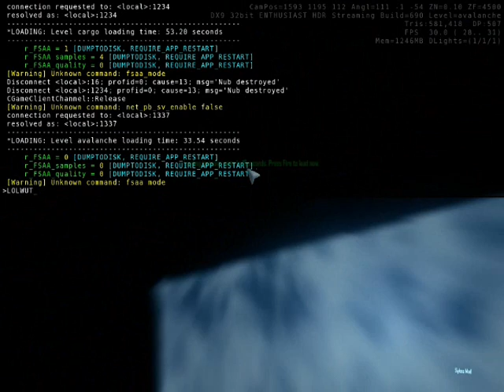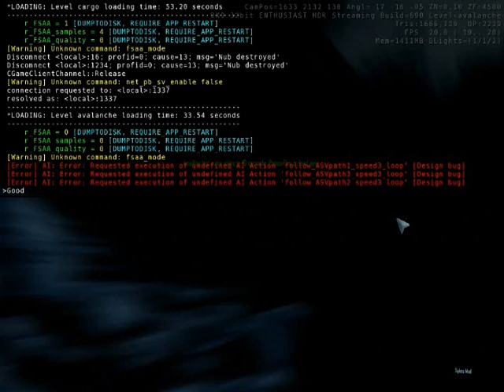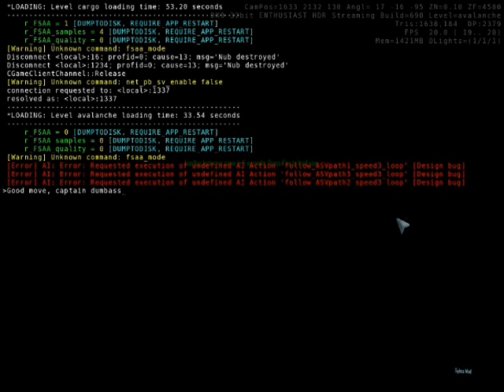Crysis warhead AoP Run part 1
Me making a run on normal through Adapt or Perish in Crysis warhead. (Level 3)
Quality: Medium-low (You can see some details, but not a lot.)
Sound: Very good.
File size: 57.6Mb